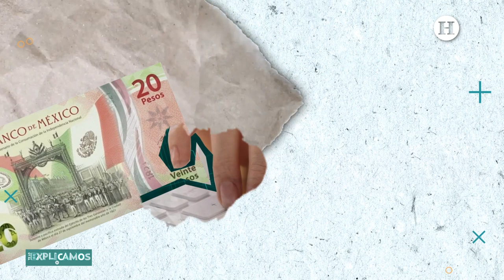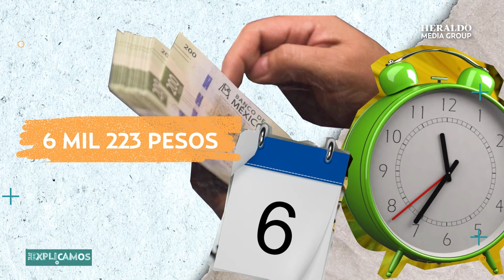Aumento salarial 2023: ¿Cuánto incrementó el salario y qué hacer si no me pagan? | Te lo explicamos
Con el Año Nuevo, las buenas noticias llegaron para los trabajadores de México y es que no solo se hizo realidad el aumento de los días de descanso, sino también el aumento al salario mínimo para 2023.

Y si aún no sabes cuánto dinero extra vas a recibir de ahora en adelante, aquí te explicamos lo que recibirás a comparación de 2022 y qué debes hacer si no te lo pagan.

¿Cuánto aumenta el salario mínimo en 2023?

El pasado 1 de diciembre de 2022, el Gobierno de Andrés Manuel López Obrador, y la Secretaría del Trabajo hicieron oficial el aumento del salario mínimo en un 20 por ciento, un incremento que equivale a 34 pesos.

Así, el nuevo salario mínimo, que entró en vigor a partir del 1 de enero de 2023, es de 207 pesos diarios, a comparación de los 172 pesos en 2022.